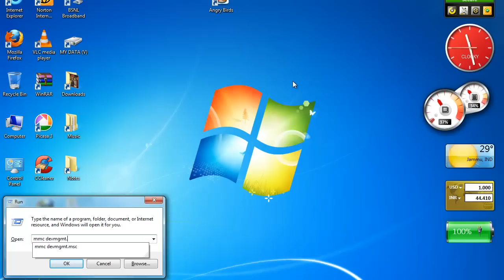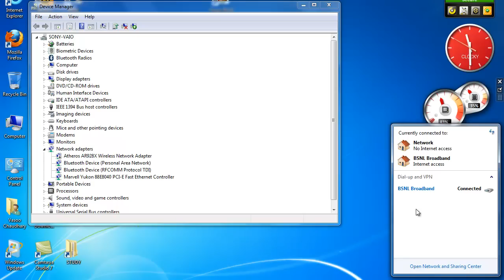How to turn on or turn off wifi and bluetooth in Windows 7 and Vista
Hi guys,in this video I'll show you how to enable or disable wifi and bluetooth in Windows 7 and Vista.